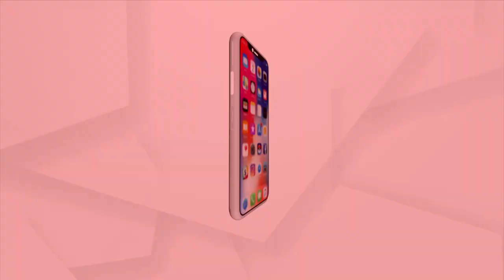Shahi Imam Shabbir Ahmed Siddiqui Makes Controversial Remark Against Muslim Women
Shahi Imam Shabbir Ahmed Siddiqui makes Controversial remark, says 'Giving election tickets to Muslim women are against Islam'.